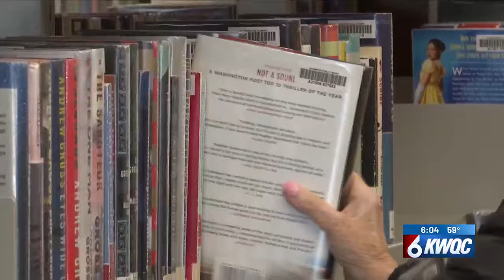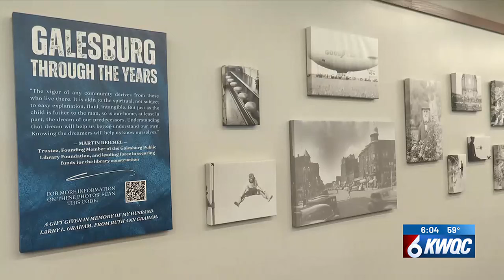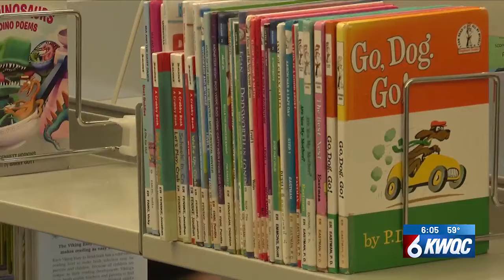Galesburg Public Library welcomes public back to new location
After being closed for nearly two months, the new Galesburg Public Library’s doors are open.